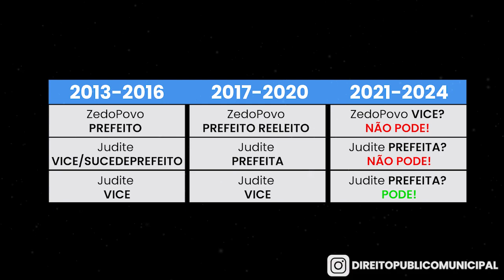Inelegibilidade - Candidato Inelegível - ELEIÇÕES 2020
Inelegibilidade
Causas de Inelegibilidade
Inelegível
Lei 64 1990
Constituição Inelegibilidade
Analfabeto inelegível
conscritos inelegível
serviço militar obrigatório inelegível
reeleição inelegível
vice-prefeito inelegível
prefeito inelegível
terceiro mandato prefeito inelegível
direito municipal,
direito público municipal,
direito eleitoral,
eleições 2020
eleições

EDIÇÃO DE VÍDEO POR BRUNO AYRES @onunoayres